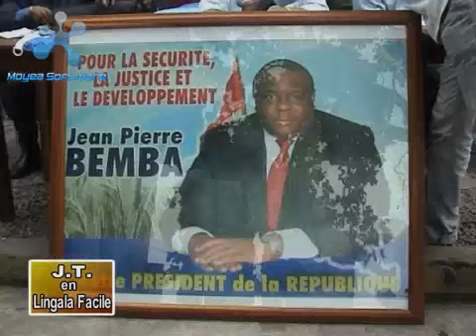Adam Bombole na MLC Kin nasima JP Bemba